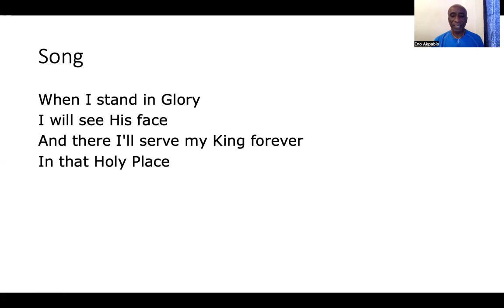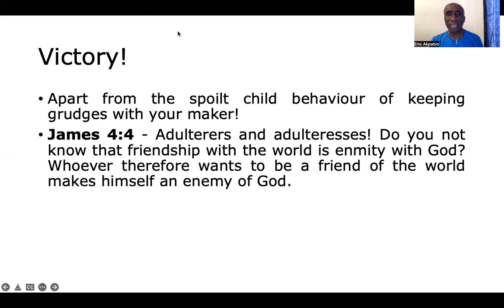Enmity with God